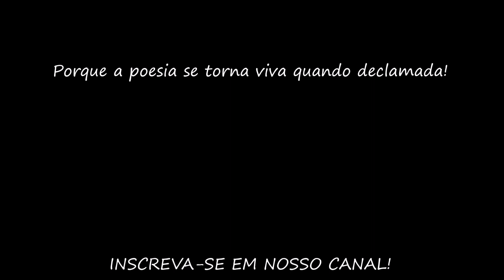"Coração" - Ricardo Lacava